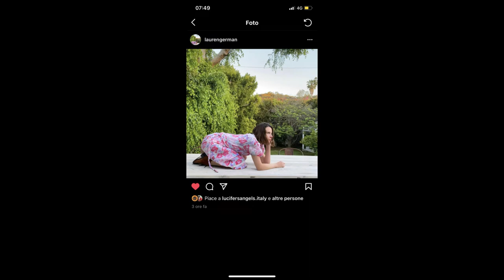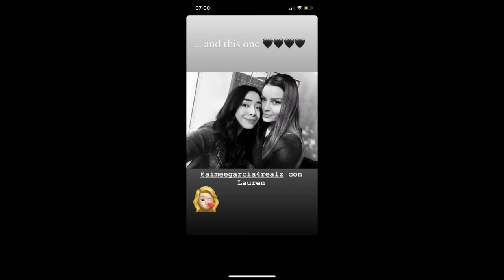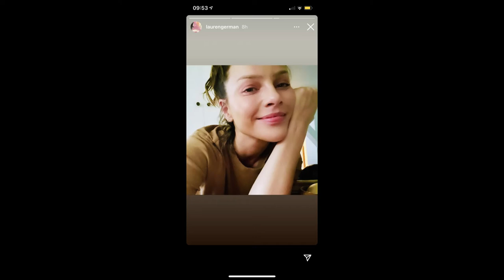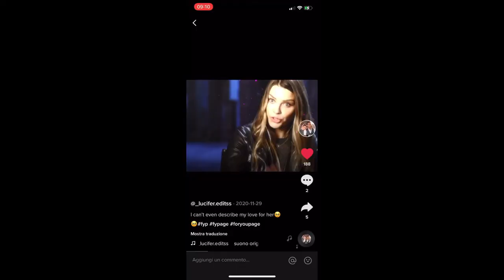Lauren german good time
Spero vi piaccia questo primo video su Lauren. Ovviamente ne farò molti altri